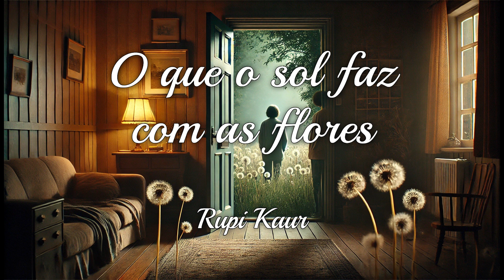Você Está Valorizando Quem Realmente Importa na Sua Vida?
👉 Esta é uma reflexão importante sobre como valorizamos os outros e o impacto que isso tem em nossas vidas. @EntreCaféeLivros